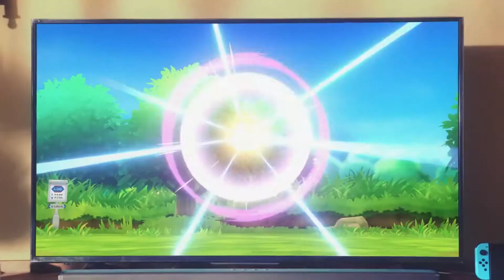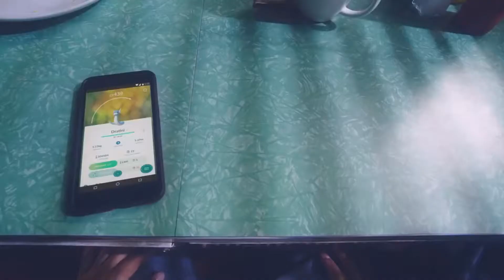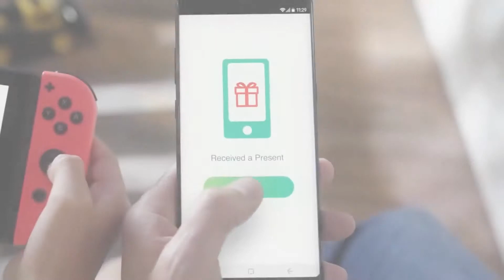Pokemon Announcement Incoming?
Let's see what the folks over on Twitter have to say about this one.